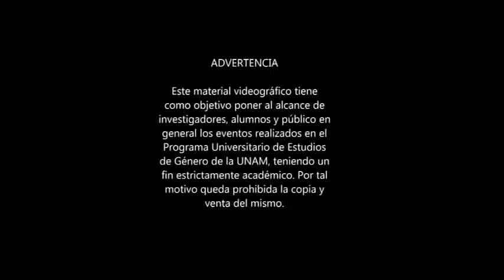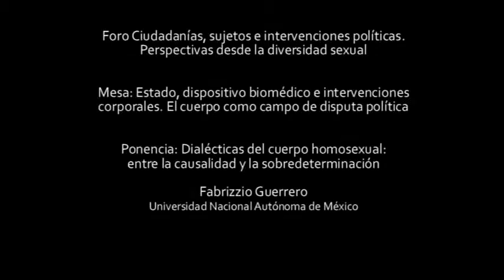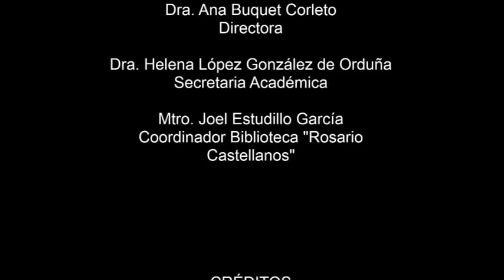Mesa: Estado, dispositivo biomédico. Fabrizzio Guerrero. Dialécticas del cuerpo homosexual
Foro Ciudadanías, sujetos e intervenciones políticas. Perspectivas desde la diversidad sexual.
Ponente: Fabrizzio Guerrero.
Dialécticas del cuerpo homosexual :entre la causalidad y la sobredeterminación.

23 de Noviembre de 2011.

En este video se realiza una reflexión filosófica acerca del cuerpo homosexual con el objetivo de discernir el tipo de ontología que mejor lo describa en el entorno cultural del siglo XXI.